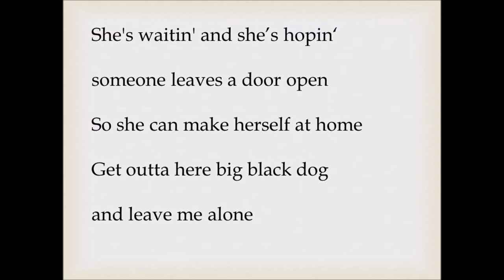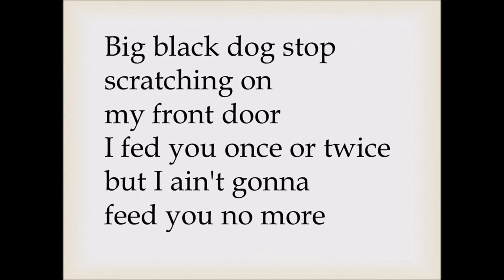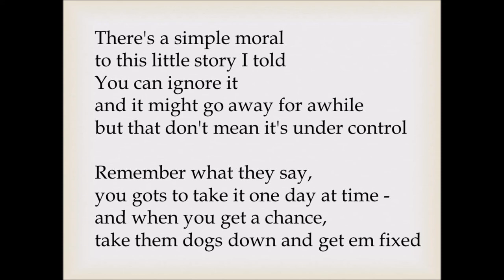Big Black Dog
When was the last time that you heard a funny song about addiction and depression?  Well, maybe it's time you did :)

Copyright Russ Reese 2013